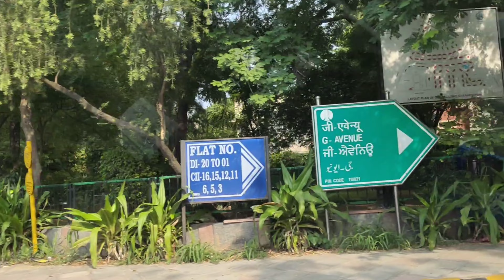shopping with sister in sarojini market || cheapest market in Delhi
this is the video about only entertainment purpose

let's go to shopping in Sarojini Nagar Market,Delhi @chengvlogs405

the cheapest market in Delhi Sarojini Nagar
variety of product available here
specially for ladies items

shoping with sister in Sarojini Market Delhi,
sarojini market Delhi, sarojini Nagar Market, explore sarojini market,a day to sarojini market